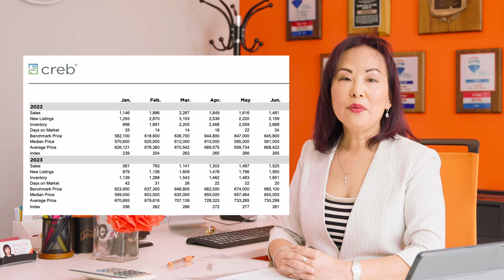Calgary Real Estate in 2023: 2nd Quarter Market Review | Jessica Chan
Calgary Real Estate market is so HOT 🔥 right now. Is it still a good time to buy? Do you think the market is coming down? Let's take a look at the second quarter 2023 market review.

Looking to buy or sell a home in Calgary?

for our latest listings!

ABOUT US
Top 3 (MLS) Selling Team in Calgary in 2022. With 32 years of experience in selling and buying Real Estate, our company strives our best to provide professional, and top-notch negotiation skills to help you to achieve all your real estate needs. We are one of the Best teams in Calgary. Our team has successfully helped 242 Families find their dream homes and sell theirs for the top dollar in 2022. We listen and care for your needs!

Jessica Chan Real Estate & Management Inc.